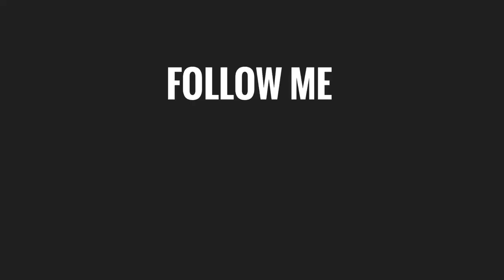Pinay in Europe Vlogs || Donsö, Gothenburg || Sweden 🇸🇪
Hei! Just want to share to you about my new home guys! ☺️